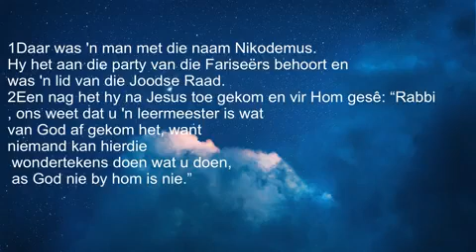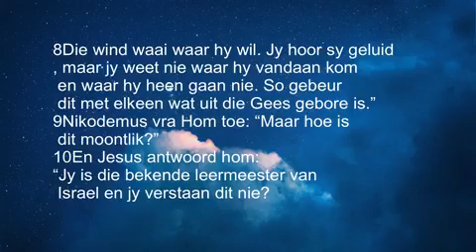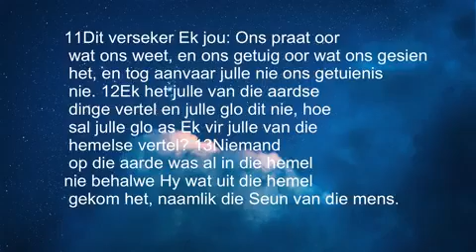Jesus alleen skenk verlossing - Johannes 3:1-21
The Irish Reformed Church is a Christian church in Ireland for people all over.

For details about this sermon and for related resources,

To receive Rev Rasmus Erasmus' weekly sermon, as well as free resources by e-mail,